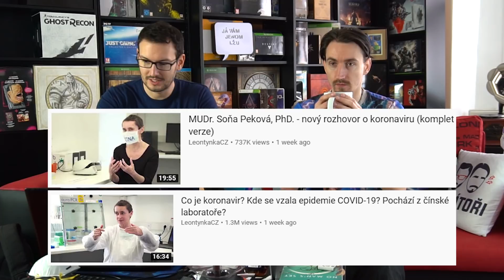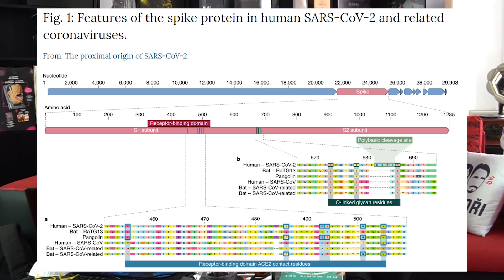O původu nového koronaviru - Proč to řešíme? #820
Skládejte s námi proteiny! Stáhněte si tady jednoduchý program do kompu, vložte číslo týmu 246927 a poskytněte výpočetní výkon laboratořím pracujícím na vývoji léku. Sbíráme body a soutěžíme s týmy z celého světa, kdo "pomůže nejvíc." :) Jsme v týmu společně s